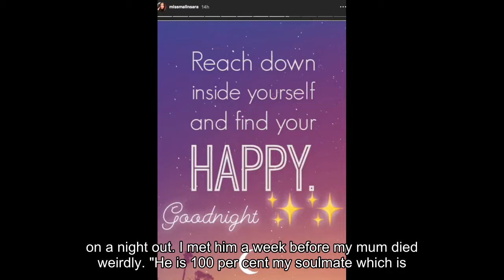Love Island’s Malin Andersson flaunts NAKED growing baby bump at 13 weeks – after hinting she’d spli